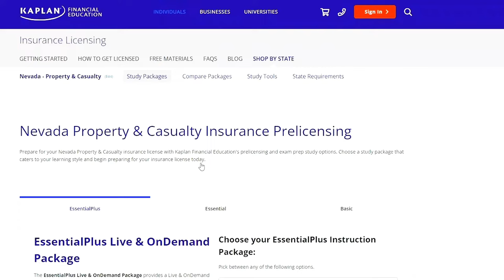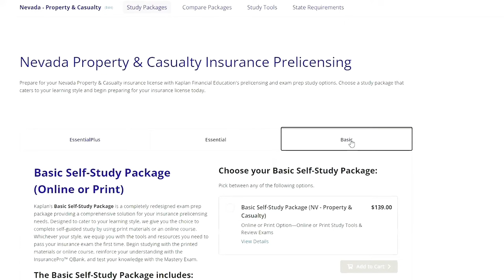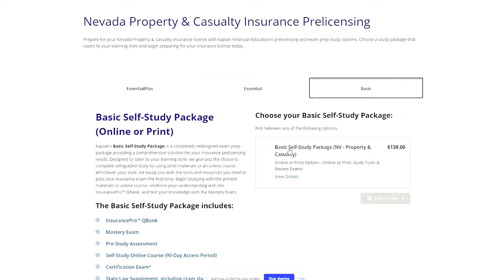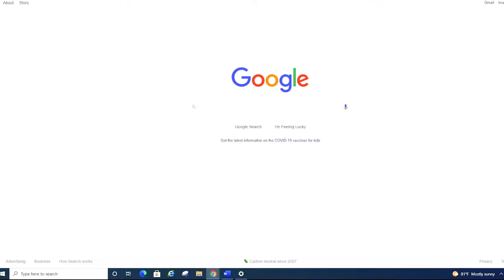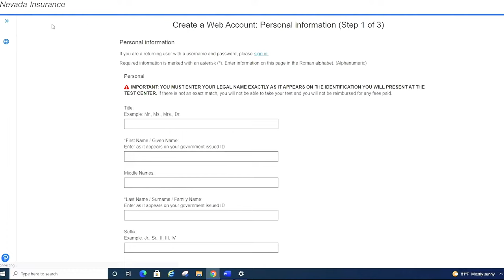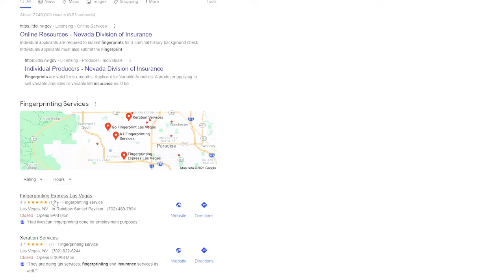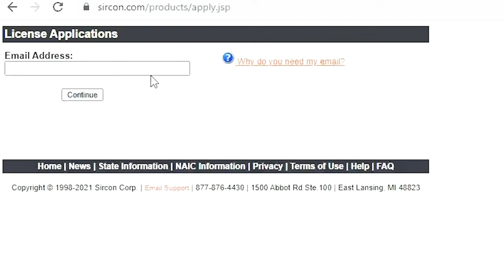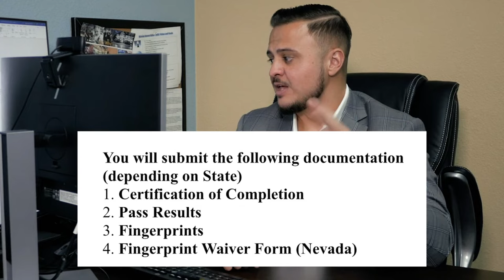How To Get Your Insurance License (Step by Step)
In this video I teach you how to get any State Insurance License, whether its Property and Casualty or Life and Health, this video will walk you through How to Obtain your License, Step By Step! I hope this video will help you kick start your career as a successful Insurance Agent!

If you are an agency owner and you want to know how we've scaled from 0 to 20 Million in 7 Years and how we write 400+ Policies and 300k in Premium monthly with myself 95% removed from the operation, then check out my new course. It has over 150+ videos on our entire agency blueprint
WE ARE HIRING! Looking for a new career opportunity to work for my #1 ranked agency and earn 50k-120k+? Apply here and take the short assessment.
NEED A QUOTE? If you live in Nevada, Oregon, Washington or Arizona, we can help! Give us a call.
Nevada Office
Nicholas Sakha

Oregon Office
Nicholas Sakha
3200 SE Oak Grove Blvd, Milwaukie, OR 97267

How I Started my Insurance Agency | How We Grew to 4 Million in Less than 4 Years!